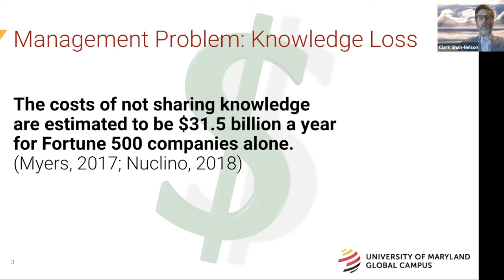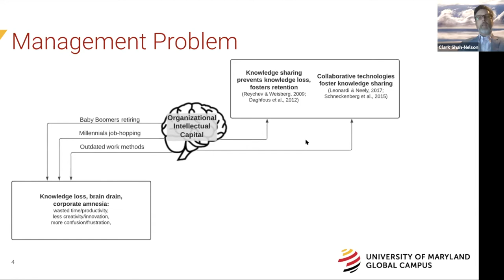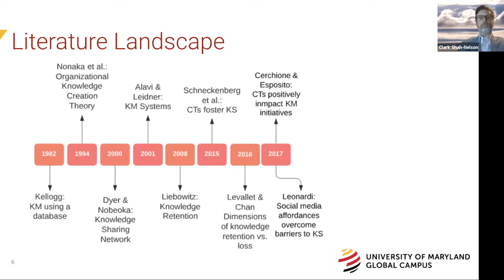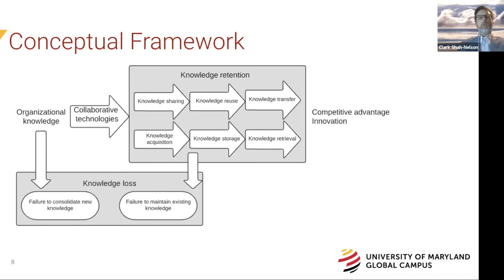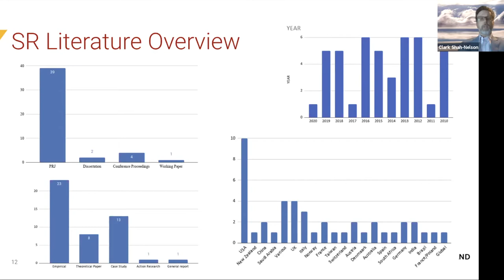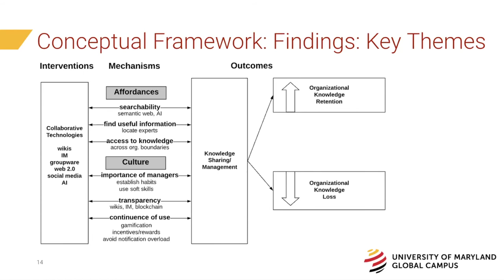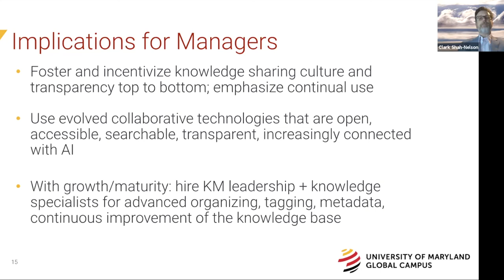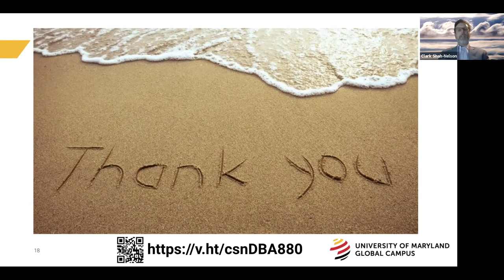Dissertation: How Organizations Leverage Collaborative Technologies for Knowledge Management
Clark Shah-Nelson's UMGC Fall 2020 Dissertation presentation for SOARS, DBA 880
More Publications (Click Show More for more info)

This is a presentation of dissertation research conducted by Clark Shah-Nelson, MA, DBA Candidate, as part of the Doctor of Business Administration (DBA) program. It was presented at the University of Maryland Global Campus SOARS Conference held virtually on October 31, 2020.

Topics: knowledge sharing, knowledge management, organizational learning, organizational culture, affordances, knowledge retention, knowledge loss, systematic review, evidence-based management, Doctor of Business Administration, DBA